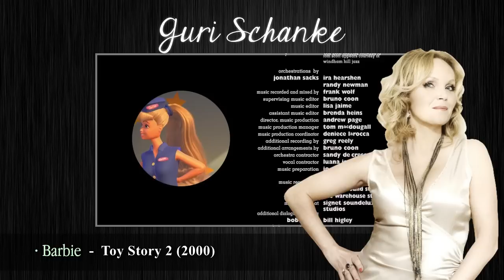A Voice From Norway : Guri Schanke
Performances :
- Rita (1989 : Oliver & Company - speaking & singing)
- Angelica (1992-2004 : The Rugrats - speaking)
- Angelica (1999 : The Rugrats Movie - speaking)
- Angelica (2001 : Rugrats in Paris : The Movie - speaking)
- Perdita (90s : 101 Dalmatians - speaking)
- Duchess (90s : The Aristocats - speaking & singing)
- Anastasia (90s : Cinderella - speaking)
- Anastasia (2002 : Cinderella 2 : Dreams come True - speaking & singing)
- Anastasia (2007 : Cinderella 3 : A Twist in Time - speaking & singing)
- Ariel (1992 to 1994 : The Little Mermaid (TV series) - speaking & singing)
- Ariel (2000 : The Little Mermaid 2 : Return to the Sea - speaking & singing)
- Ariel (2008 : The Little Mermaid 3 : Ariel's beginning - speaking & singing)
- Ariel (2014 : Sofia den Første / Sofia the First - speaking & singing)
- Pocahontas (1995 : Pocahontas - speaking)
/ singing voice : Anita Skorgan
- Pocahontas (2002 : Pocahontas 2 : Journey To a New World - speaking)
- Angelique (1997 : Beauty and the Beast 2 : The Enchanted Christmas - speaking & singing)
- Miriam (1998 : The Prince of Egypt - speaking & singing)
- Barbie (2000 : Toy Story 2 - speaking)
- Lady (2001 : Lady & the Tramp 2 - speaking & singing)

Bio :
- Guri Annika Schanke was born on December 14, 1961. She's a Norwegian actress and singer. She started her career in 1982 on Oslo Nye Teater. Since then she has been part of a number of successful musicals, such as Les Misérables, Summer in Tyrol and Annie Get your Gun. She's known in Norway for her acting career, and was part of the 2005 round of the Norwegian version of Dancing with the Stars, where she finished second. In 2007 she won the Norsk Melodi Grand Prix, which allow her to take part in the Eurovision song contest the same year, but she failed and didn't reach the finals. She's been married to the comedian Øivind Blunck from 1991 to 2010.
Cinderella (Might be 1987) : 26 years old
Oliver and Company (1988) : 27 years old
The Aristocats (Might be 1994) : 33 years old
101 Dalmatians (Might be 1995) : 34 years old
Pocahontas (1995) : 34 years old
The Prince of Egypt (1998) : 37 years old
The Little Mermaid Series (?)
TLM 2 / Toy Story 2 (2000) : 39 years old
Lady and the Tramp 2 (2001) : 40 years old
Cinderella 2 / Pocahontas 2 (2002) : 41 years old
BatB 2 (2003) : 42 years old
Cinderella 3 (2007) : 46 years old
The Little Mermaid 3 (2008) : 47 years old
Sofia the First (2014) : 52 years old

A HUGE thanks to Marita Holms for the help provided !
Thanks to aglt ie for BatB 2 audios !
Thanks to Aria Céleste for the Lady & the Tramp 2 audio